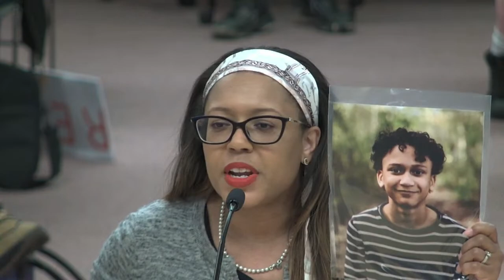2024-03-28 | School Board Special Meeting: Board Discussion